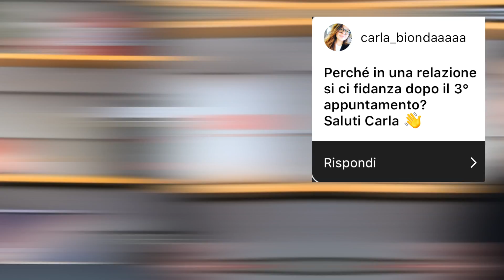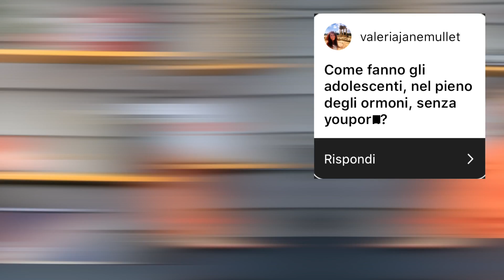Cosa ODIANO i COREANI degli ITALIANI ? 😱| Le domande degli italiani ai coreani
LEGGIMI!

Eccoci al secondo episodio de "Le domande degli italiani ai coreani".
Il video di oggi risponderà alla domanda che vi sta facendo passare notti insonni e che vi logora dentro da anni: cosa odiano i coreani degli italiani?.

Questa e tante altre risposte in un video che vi lascerà solo un dubbio: ma a fine riprese, cosa hanno fatto Jina e Dante?

Pizza...carbonara...CIAO!!